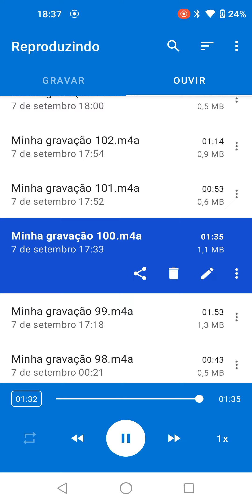14 de setembro de 2022